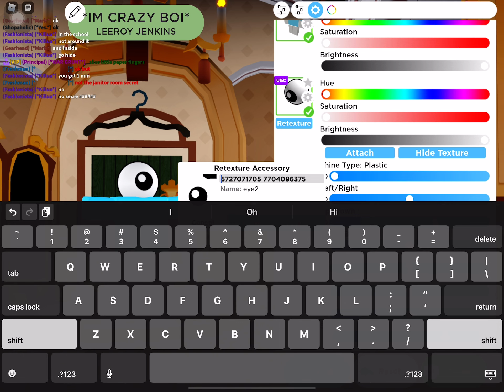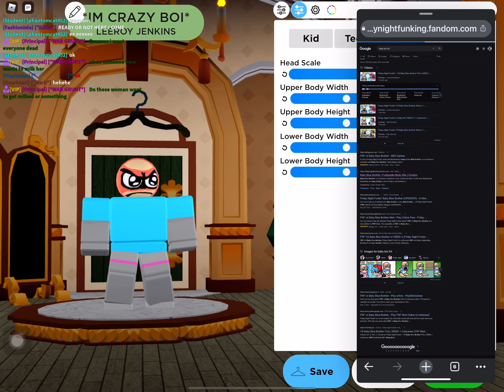How to make mad baby (lol)